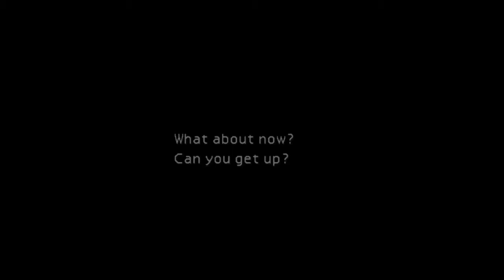Final Fantasy VII (Blind) - Episode 6 - Presidential Danger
After attacking Sector Five we run into the guy who calls the shots in Midgar and... well. he isn't very happy with our community services.